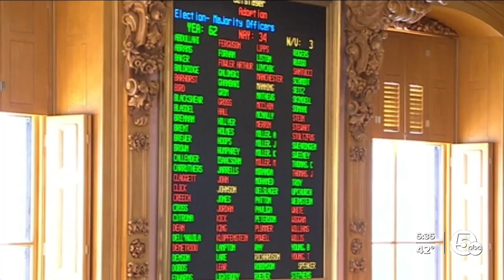Ohio House GOP still squabbling after 'chaos' erupts on chamber floor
After the past few contentious years in Ohio, it's not uncommon to see a scuffle on the House floor. What isn't common is that a public fight took place between members of the same party.